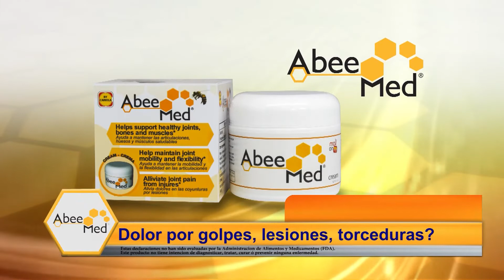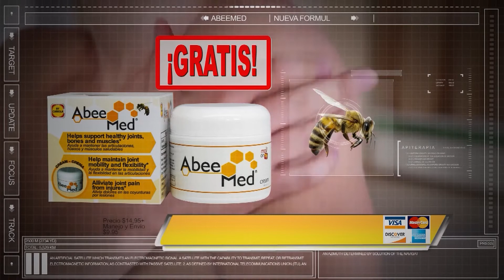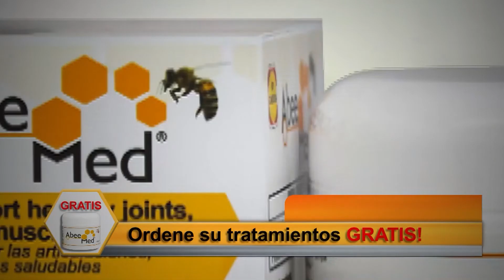SERES ep 25 | DE REPENTE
Queremos logros, promociones en el trabajo, cambiar tu auto por uno mejor, pero queremos que sea solo porque lo deseamos. Sin estar dispuestos a entrenar, sin ser disciplinados ni pacientes.
Queremos que todo sea de repente. Para alcanzar tus metas, al menos requerimos de tres esenciales: pasión, concentración y tiempo.